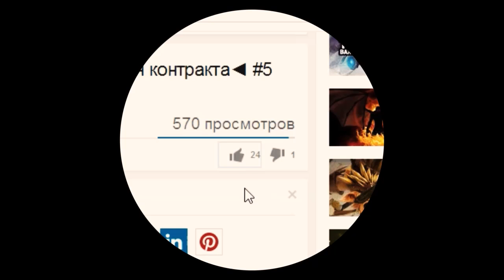Дота 2 - момент ► Void Rampage (рампага) ◄ #6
Пожалуйста!